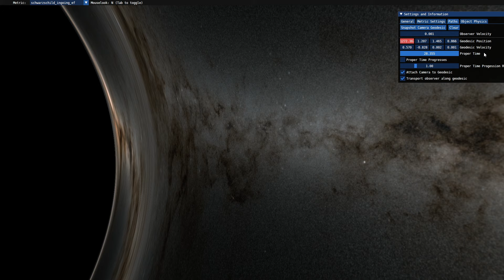The universe not ending when you fall into a black hole